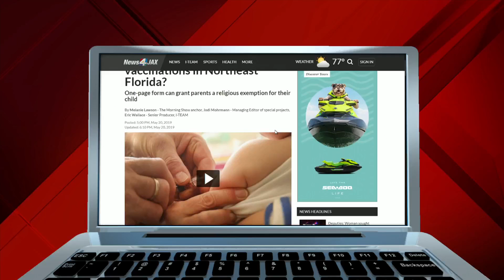Half-cent sales tax goes to city council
VIDEO: Ashley Harding reports on the plan to raise the sales tax by half a cent.